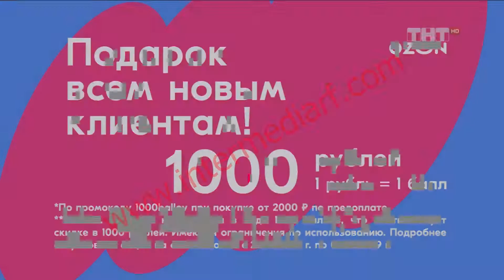Реклама на ТВ. Реклама на ТНТ. Безалкогольное пиво Bud. ООО Интермедиа Групп.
Стоимость изготовления видеоролика в зависимости от срочности и сложности изготовления.
Статичная заставка (логотип, телефоны, анимация текста) — от 2 900 руб.
2D анимация (эффект анимации с логотипом, текстом, фотографии) — от 4 900 руб.
3D анимация — от 5 900 руб.
Если монтаж, то отправляете то, что у Вас есть наш технический отдел оценивает работу.

Полная структура работы по изготовлению видеоролика:

1) Утверждение или написание текста рекламного ролика
2)Разработка сценария
3)Дикторская озвучка (если нужен звук)
4)Раскадровка и статичный дизайн
5)Создание анимации
6)Звуковые эффекты (если нужен звук)
7) Музыкальная обработка (если нужен звук)
Работа до 100% согласования результата